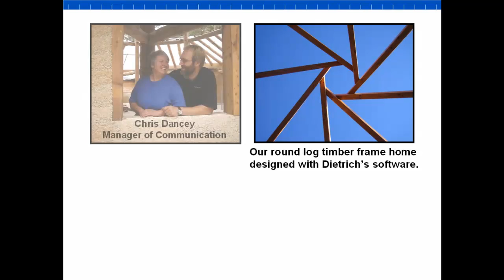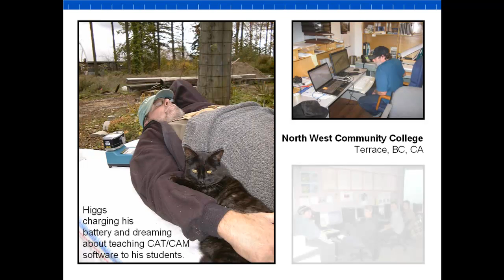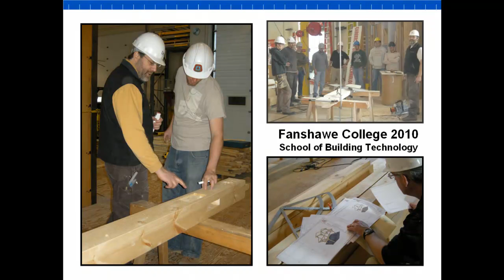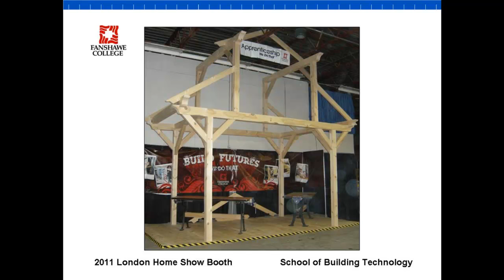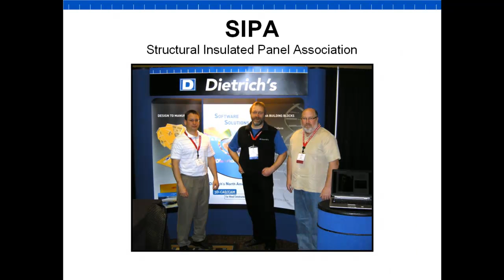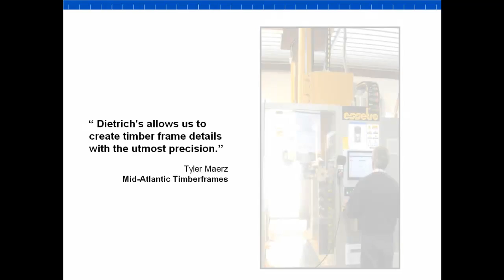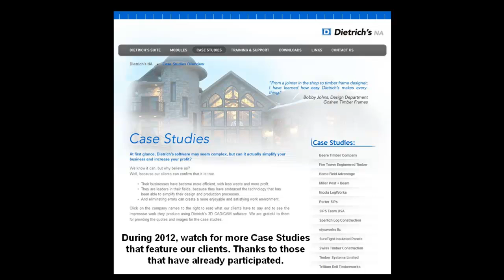Dietrich's Celebrates Ten Years in North America.mp4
Dietrich's software development began 30 years ago in Germany. In 2002, this 3D CAD/CAM software was introduced to the North American wood construction industry. We invite you to join us as we remember the many people and events that have made the past ten years a worthwhile journey.